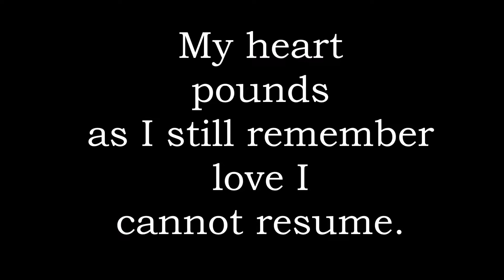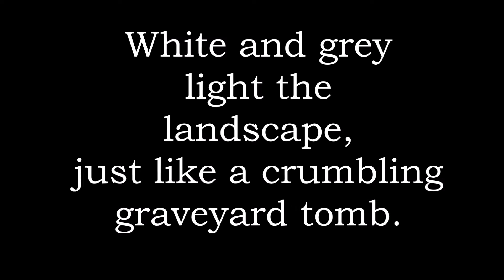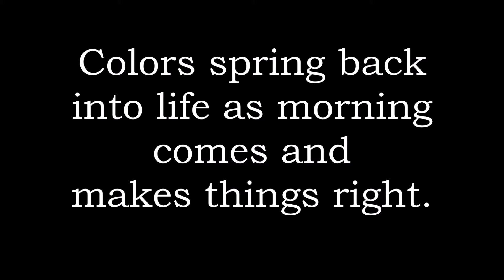Proposed Lyrics to Cristina S's Ballad in E Minor